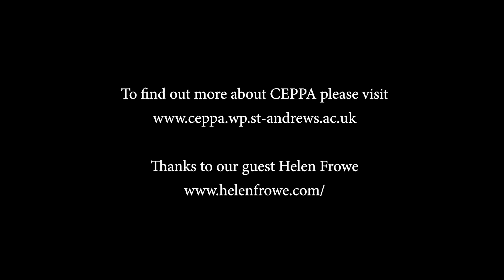CEPPA Chats - Helen Frowe talks just war theory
Philosopher Helen Frowe sits down with Theron Pummer to talk about whether it makes sense to think of soldiers as more legitimate targets of military force than civilians

The Centre for Ethics, Philosophy and Public Affairs (CEPPA) promotes exploration into important ethical issues arising in public life. Its field of interest comprises ethics, social and political philosophy, and the philosophical dimensions of public affairs. The Centre houses research projects, outreach projects, seminars, conferences, academic visits, fellowships, publishing, and public discussion on topics within its field of interest.